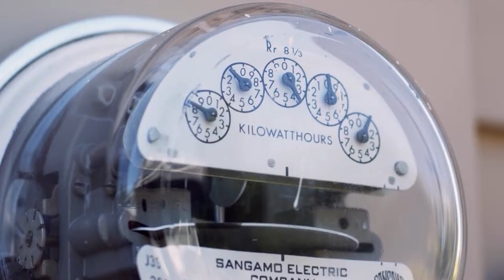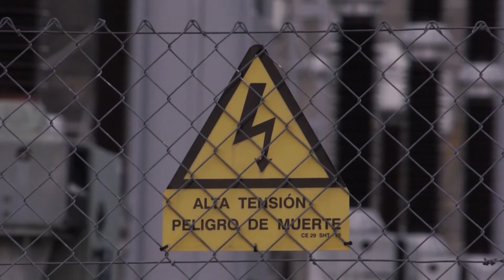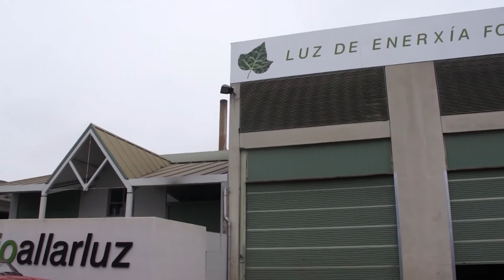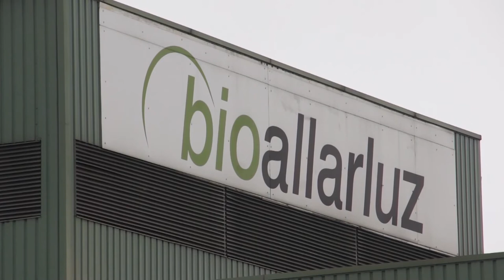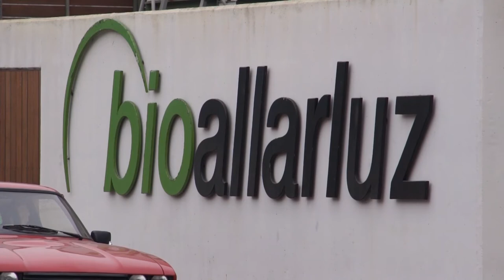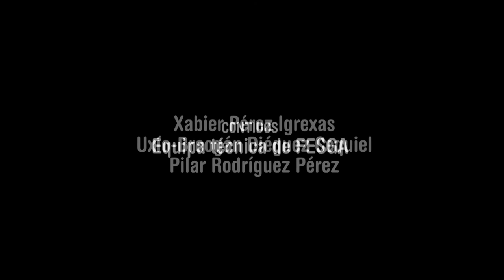O sector enerxético en Galiza, situación e perspectivas de futuro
A FESGA presenta o documental "O sector enerxético en Galiza, situación e perspectivas de futuro"